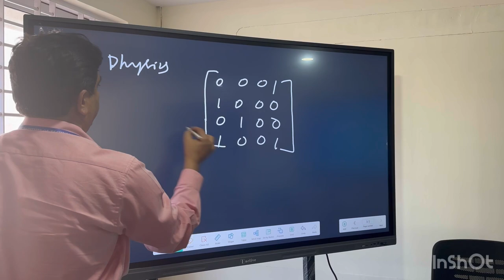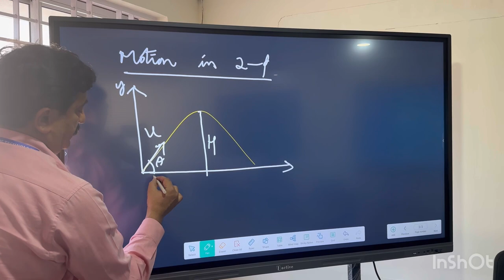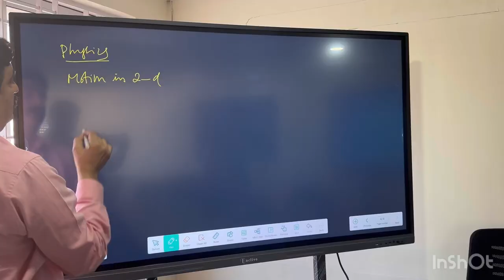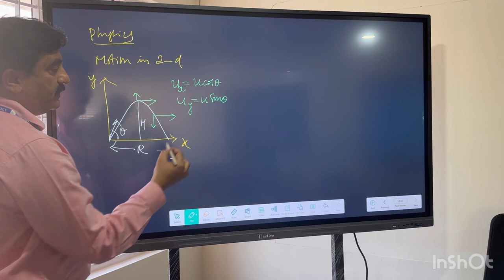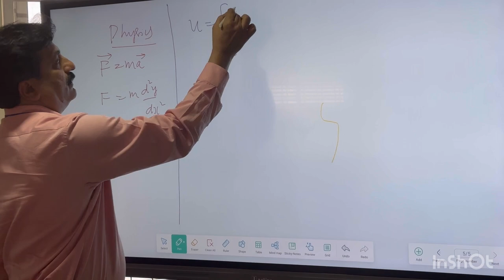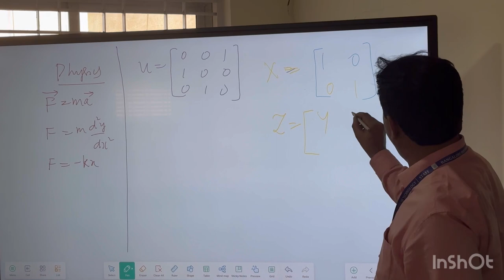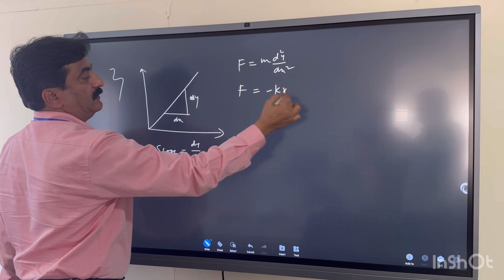Iactive interactive flat panel client experience